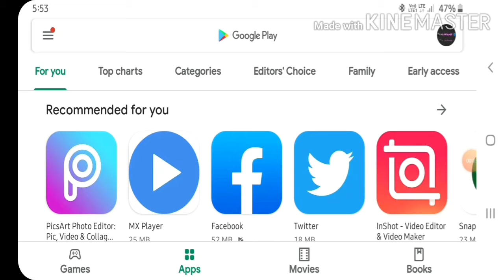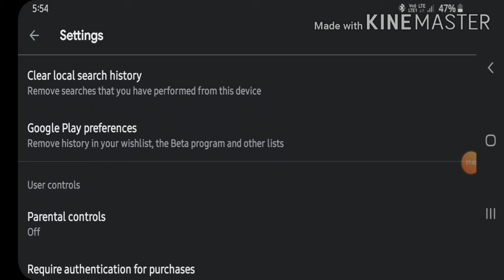Google Play Store Secret Settings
Hi Im Satyam Patkar,

About This Video :
Is Video Par  Main Aapko Google Play Store Ki Secret Settings Bata Raha Hu.

Queries Solved  :
1) Google Play Store Secret Settings
2) Google Play Store Settings App
3) Google Play Store Secret Settings
4) Google Play Store Secret s
5) Google Play Store